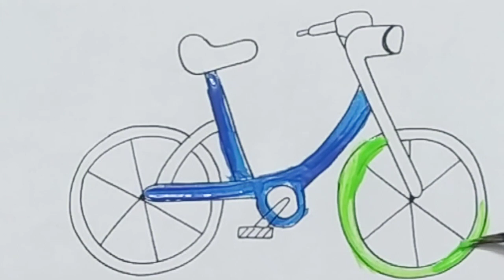Come Disegnare una Bicicletta Passo Dopo Passo :bike: Disegno Semplice di una Bicicletta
Come Disegnare una Bicicletta Passo Dopo Passo 🚲 Disegno Semplice di una Bicicletta